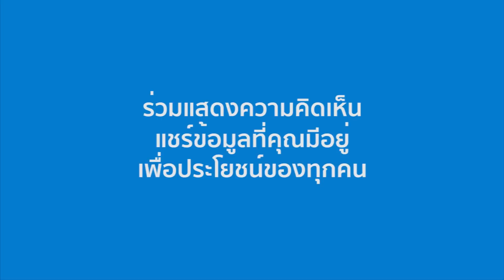จ่อเปิดตัว All-New 2019 Toyota Corolla Altis Sedan โฉมใหม่หมด ภายในพฤศจิกายนนี้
เปิดตัว All-New 2019 Toyota Corolla Altis Sedan (โตโยต้า โคโรลล่า อัลติส) โฉมใหม่หมด ภายในพฤศจิกายนนี้

ในงาน Paris motor Show 2018 ที่กำลังจัดขึ้นในช่วงนี้ หลายฝ่ายคาดการณ์ว่า Toyota อาจจะสร้างเซอร์ไพรซ์ด้วยการเผยโฉม All-New Corolla เวอร์ชั่น sedan ในงานดังกล่าว แต่เอาเข้าจริง ก็มีเพียงแค่การเปิดตัว Corolla รุ่นตัวถัง hatchback และ Touring Sports ซึ่งมีการเผยโฉมไปก่อนหน้านี้ ได้ระยะหนึ่งแล้ว

อย่างไรก็ตาม Toyota ยังยืนยันในแผนเดิม ที่จะเปิดตัว Corolla เวอร์ชั่น sedan หรือ Corolla Altis เป็นครั้งแรกในโลก ภายในปี 2018 นี้ โดยคาดว่า การเปิดตัวจะเกิดขึ้นในวันที่ 17 พฤศจิกายนนี้ เป็นอย่างช้า พร้อมเผยรายละเอียดต่างๆของรถรุ่นนี้ รวมถึงราคาจำหน่ายในต่างประเทศ โดย Toyota เตรียมส่งมอบ Corolla sedan ล็อตแรกให้กับดีลเลอร์ในบางตลาด ในเดือนกุมภาพันธ์ปี 2019

ข้อมูลที่น่าสนใจอีกอย่างก็คือ สำหรับบางตลาด จะมีรุ่นไฮบริดแบบ self charging หรือชาร์จไฟให้ตัวเอง ที่ใช้ขุมพลังเบนซิน ความจุ 1.8 ลิตร โดยมีรุ่นเครื่องยนต์เบนซิน ความจุ 1.6 ลิตร เป็นอีกหนึ่งทางเลือก โดยถูกวางอยู่บนแพลตฟอร์ม TNGA ติดตามช่องของเราทาง Facebook ได้ที่